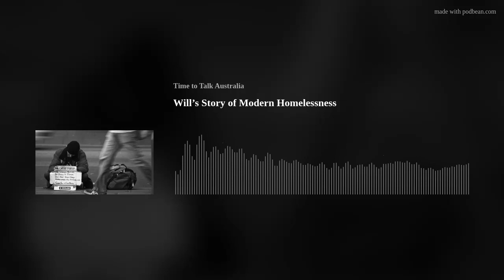Will's Story of Modern Homelessness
Warning: Sensitive Subject Matter. Will's Instagram: the_lil_woo

He's 36, skilled, competent and employable. Hear how Will is contending with a modern-day plight impacting cities around the Western world.